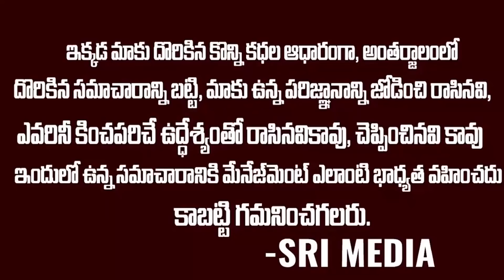వైఎస్ వివేకాన్ని హత్య చేసిన దుర్మార్గులు వీళ్ళే | Ys Vivekananda Case Updates | Ys Jagan | SMN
WATCH : వైఎస్ వివేకాన్ని హత్య చేసిన దుర్మార్గులు వీళ్ళే | Ys Vivekananda Case Updates | Ys Jagan | SMN